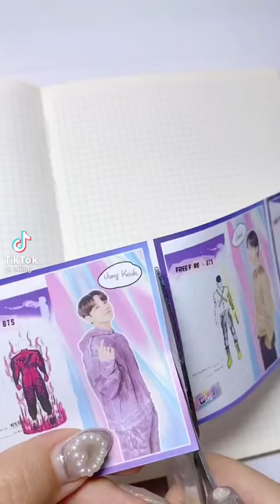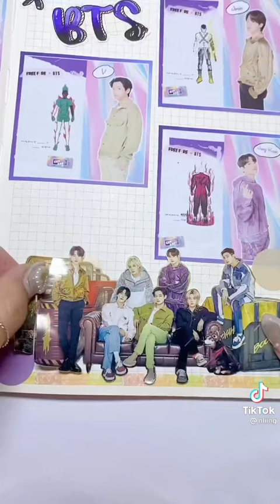BTS y free fire